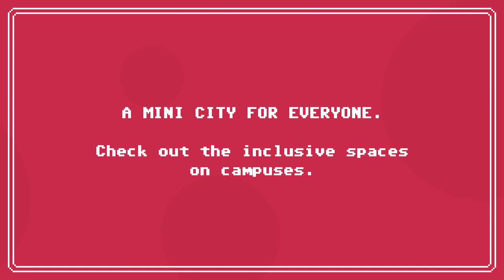Level 3 - A mini city